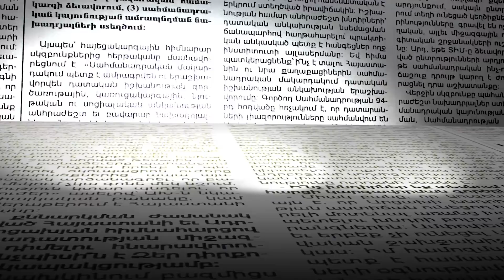Սիբեխը՝ 3 հազար դրամ. ուշագրավ գներ կանաչեղենի շուկայում